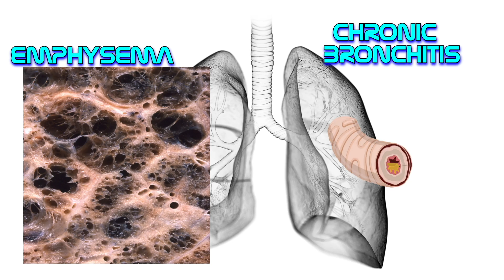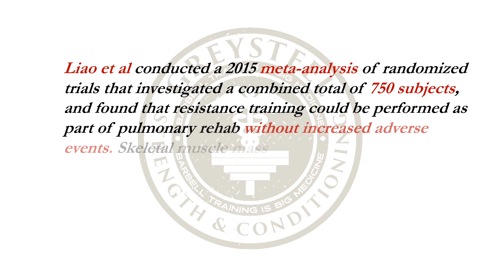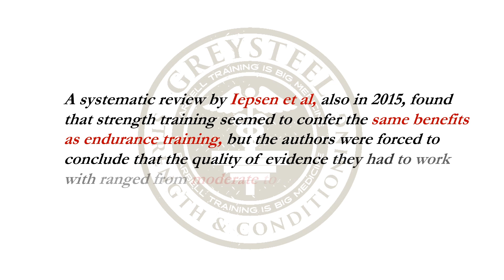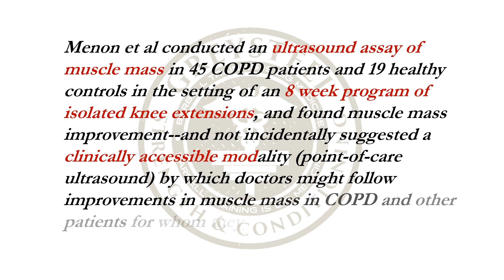Chronic Obstructive Pulmonary Disease with Dr. Jonathon Sullivan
Sully explains the basics of Chronic Obstructive Pulmonary Disease (COPD), and why it doesn't rule out training for strength--it REQUIRES the Barbell Prescription.

IMAGES:
Jonathon Sullivan
Adobe (Licensed)